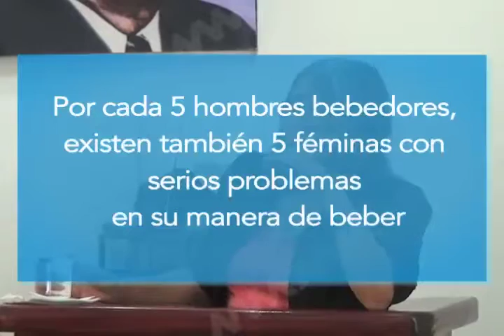Por cada 5 hombres bebedores existen tambien 5 mujeres con problemas de alcoholismo.